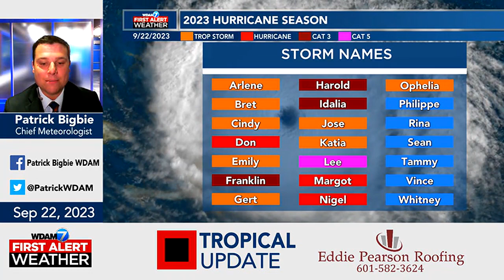Tropical Update 9/22/23